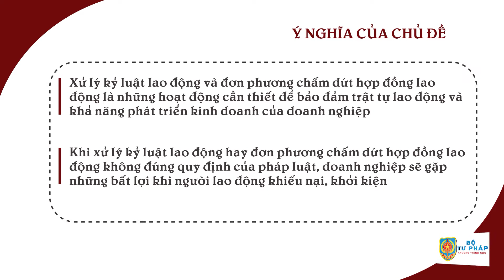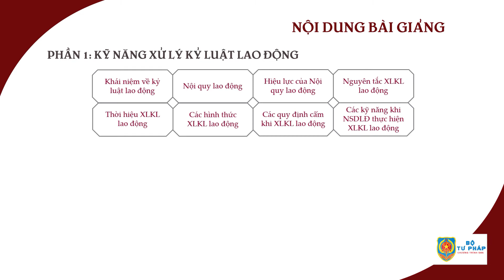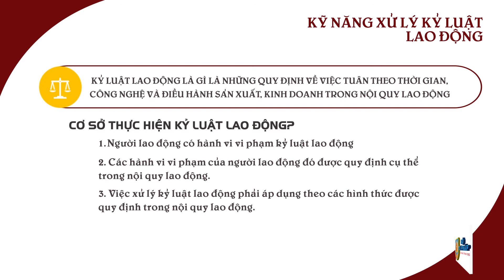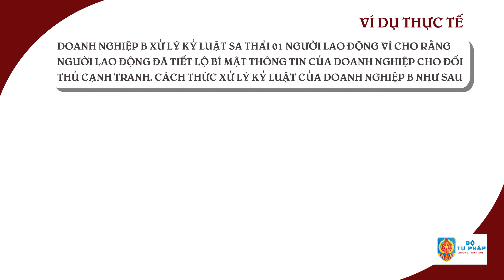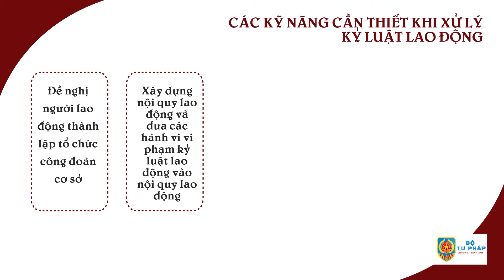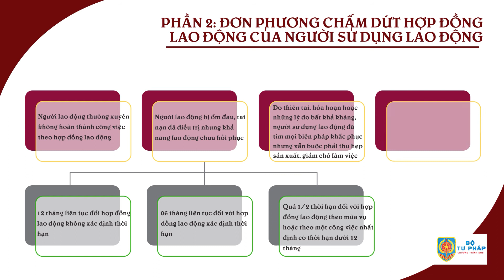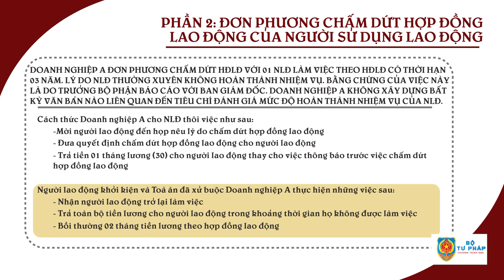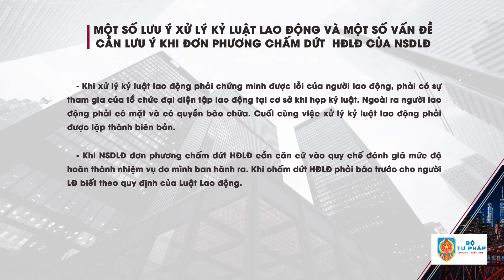Chuyên đề 3: Xử lý kỷ luật và đơn phương chấm dứt hợp đồng lao động của người sử dụng lao động